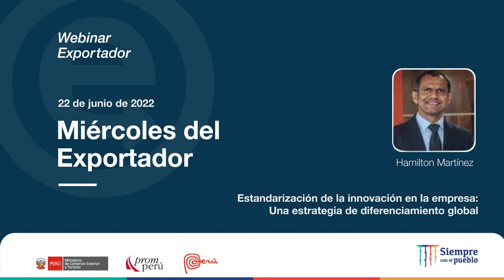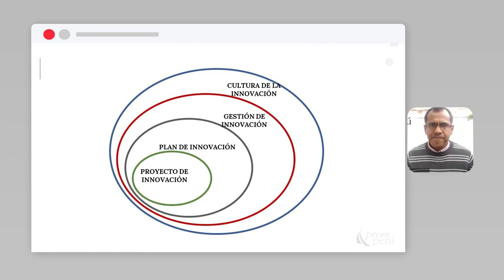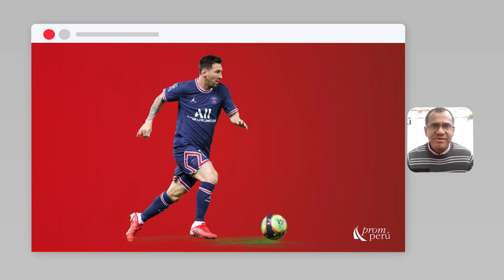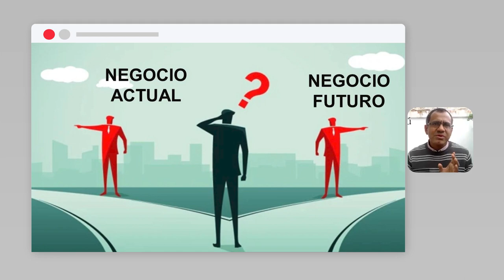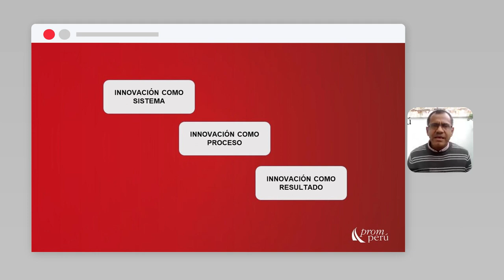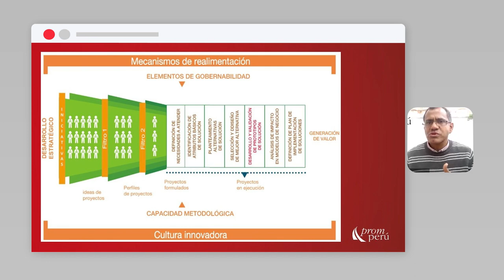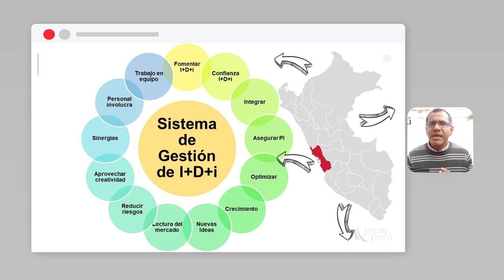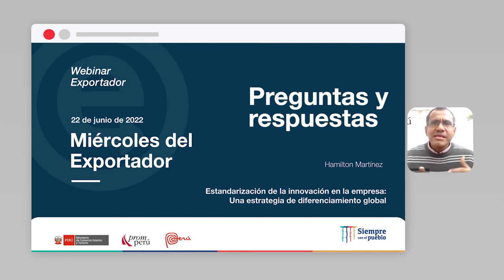Estandarización de innovación: Estrategia de diferenciamiento global: MARTÍNEZ, Hamilton (22/06/22)